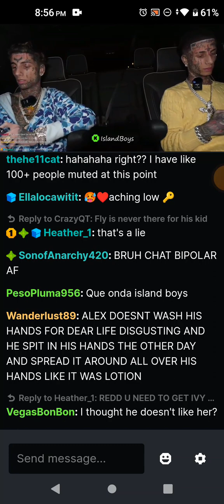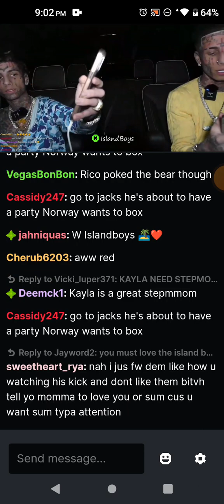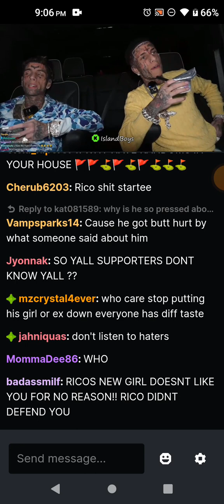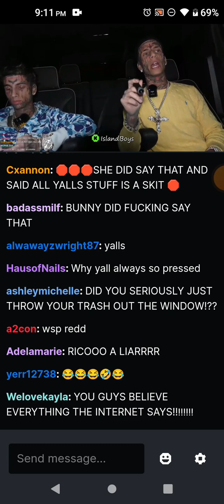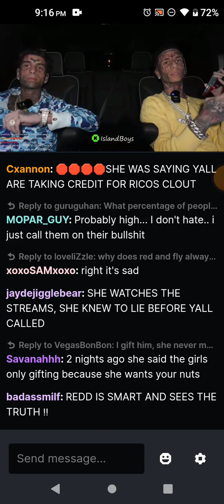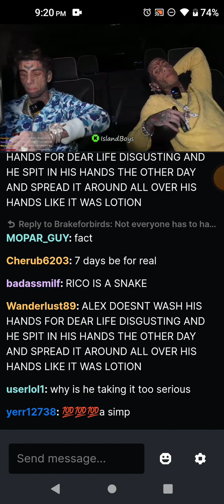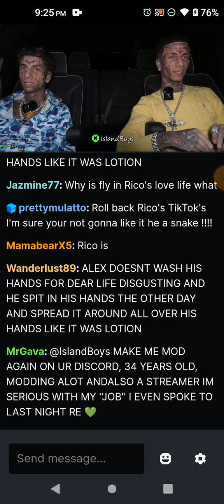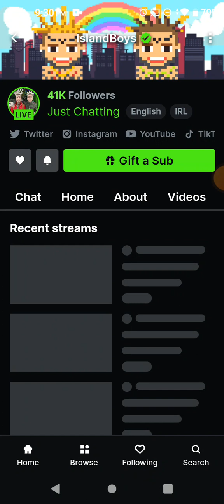9/9 Islandboys Kick February 13, 2024